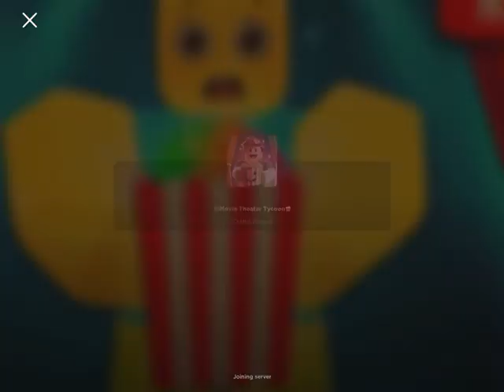Movie theater tycoon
Everything is super pricey let me know if u want me to continue making the theater to full capacity